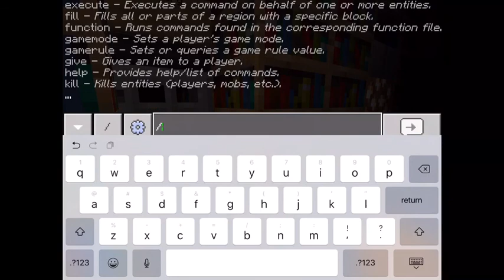Avefenix is back//Minecraft Minigame Series//Ep 7-Cops and Robbers w/Avefenix and ShiningCar